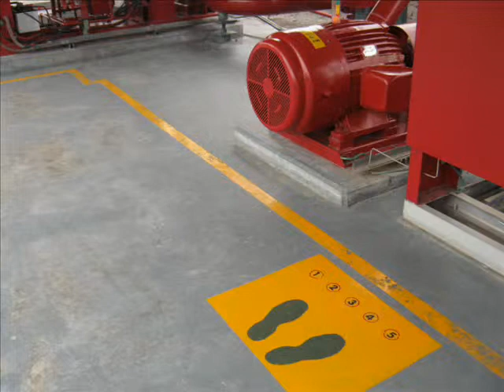2 small grp in 2 30 ok